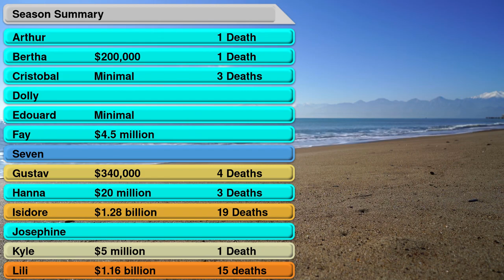2002 Atlantic Hurricane Season Animation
2002 was a near-average hurricane season, featuring 12 named storms, 4 hurricanes, and 2 major hurricanes. It started slow, but quickly ramped up in pace during September with 8 named storms. Fortunately, the season ended early with no new named storms after September 22nd; however, tropical activity persisted until mid October. At the time 2002 had the most active September on record until (coincidentally) it was surpassed by the same naming list 18 years later in 2020.